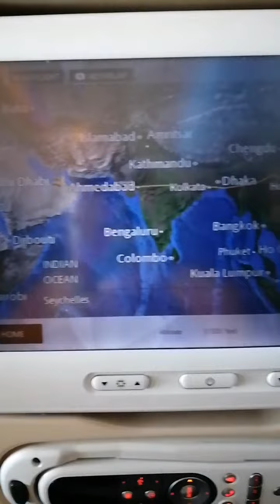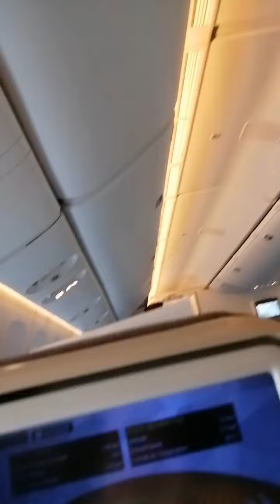WELCOME HOME PHILIPPINES♥♥♥🇵🇭